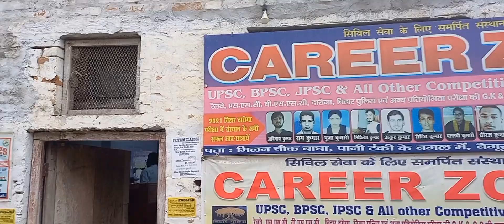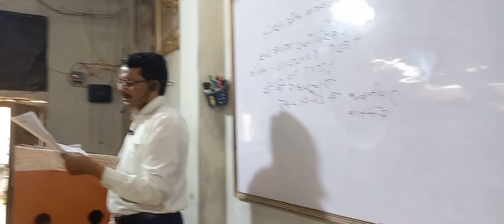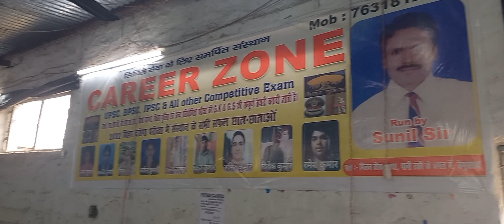Career Zone Begusarai offline class view Run by Sunil Sir First Vlog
for offline class join Career Zone Begusarai
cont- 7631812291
Sunday Special Daroga test series